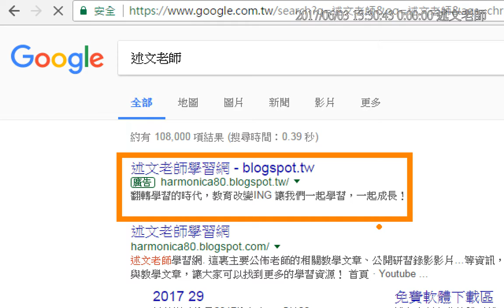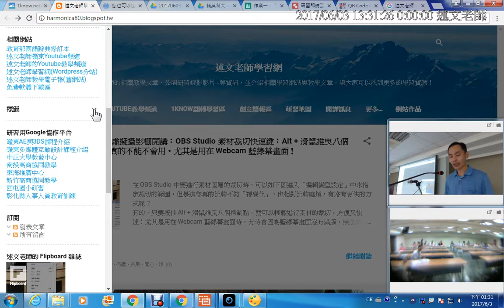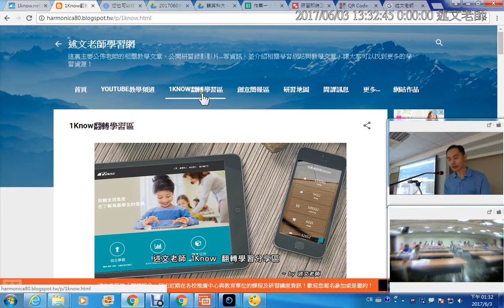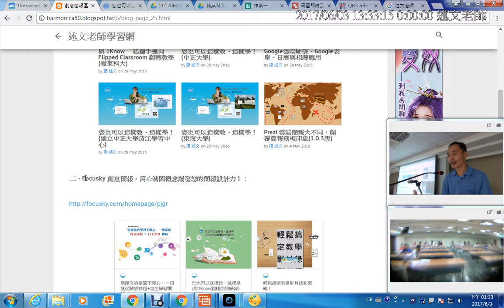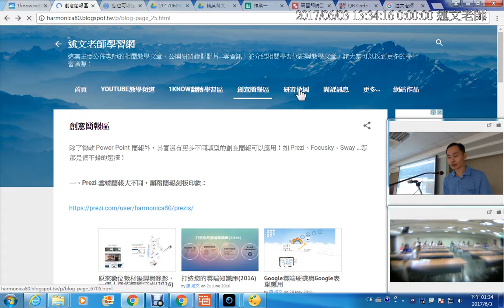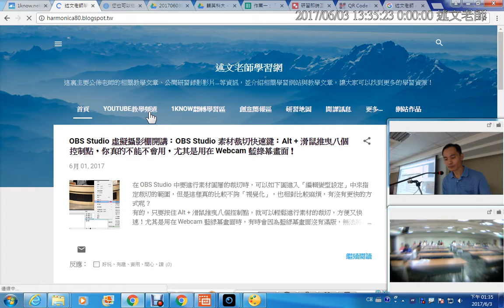03：述文老師相關資料介紹